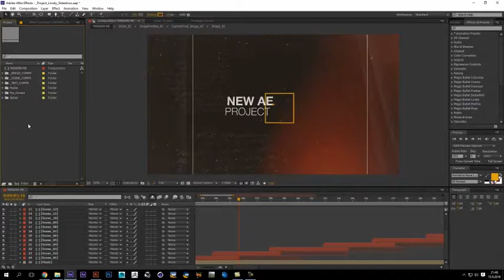Cinematic Slideshow After Effects Template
MAIN FEATURES

? Modular structure

? 17 Text For Your Photo or Video (Can increas)

? 17 Placeholders for your Photo or Videos(Can increas)

? Video tutorial file showing you how to edit project.